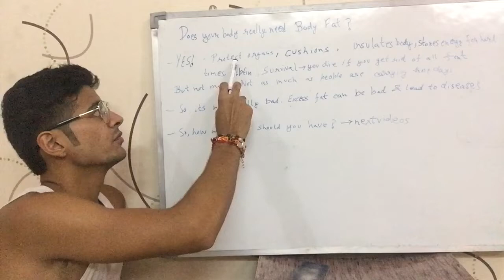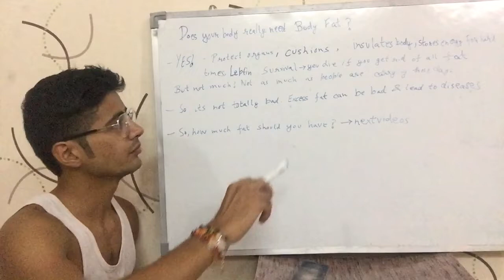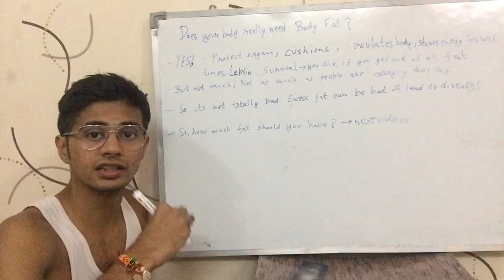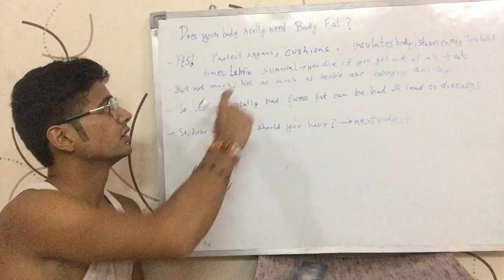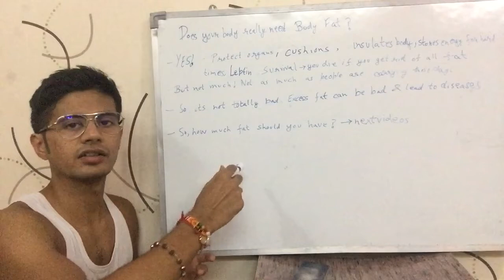Does your body really need Body Fat? (Hindi)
This video talks about if the fat inside your body is at all necessary for any purpose. And answer is yes, some body fat is essential for your survival. It is in Hindi.